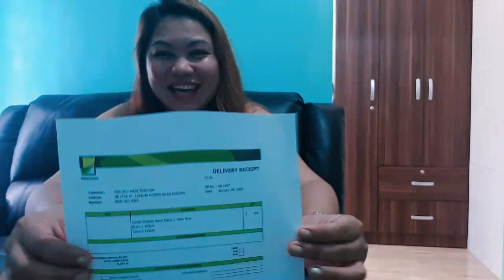PART15 MURANG PABAHAY SA LUMINA HOMES(AMAZING INSTALLATIONS OF BLIND CURTAINS)